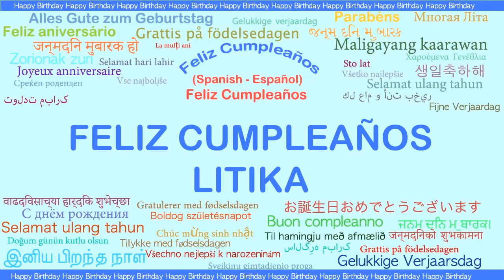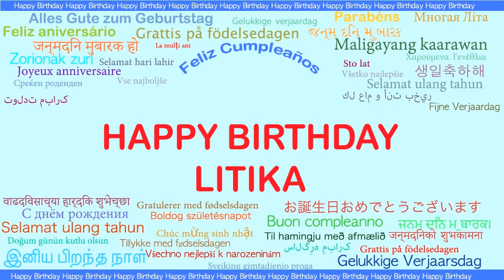Litika Languages Idiomas - Happy Birthday